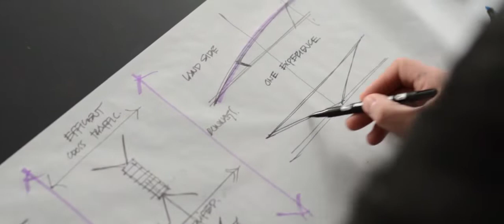FGP sketches Mexico City Airport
Architect and Founder / Principal of FGP Atelier sketches his 2nd Place Competition Entry for the New Mexico City International Airport